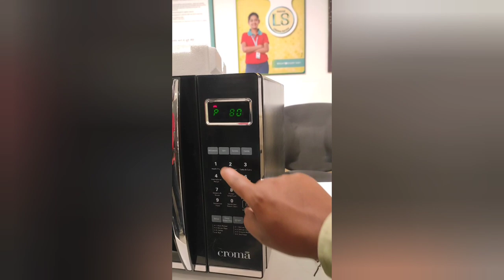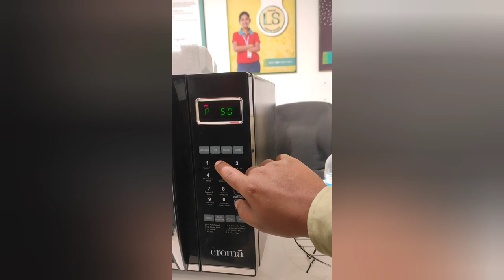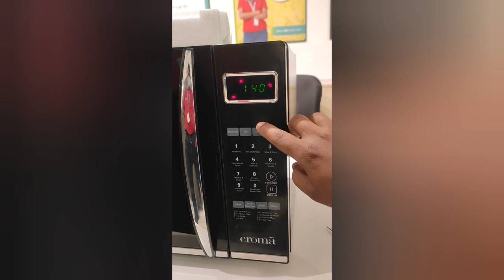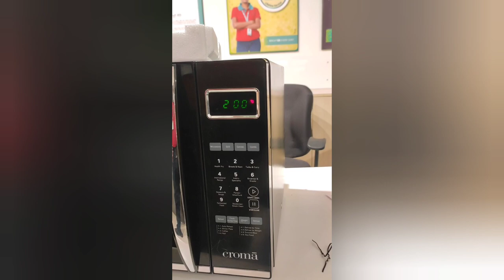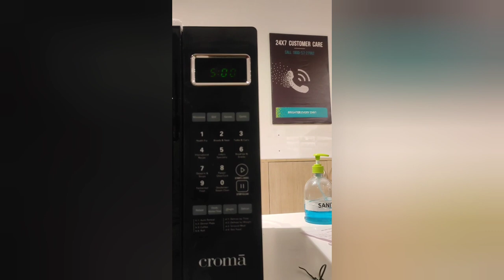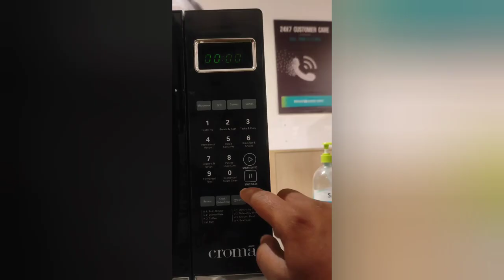Croma 30 Litres Convection Microwave Oven CRAM0152,